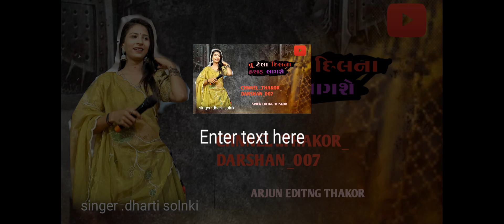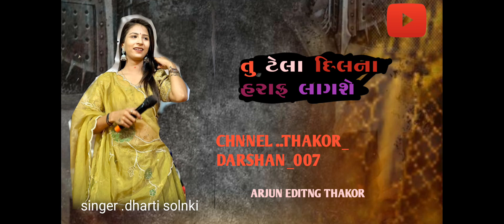તુ ટેલા દિલના હરાફ લાગશે// tutela dilana aur aap Lakshya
titel___તુ ટેલા દિલના હરાફ લાગશે video gameto like shere coment laravnu nabhulta________________________________